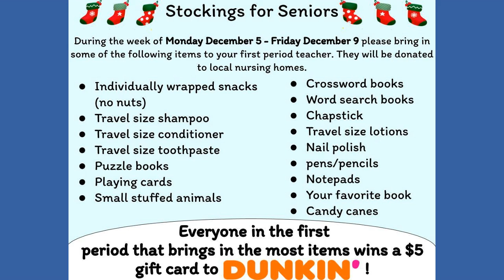December 9, 2022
Winter Choir Concert Feature